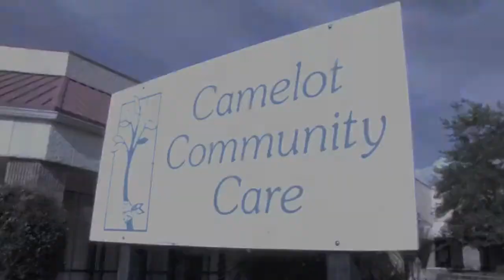Ocala's Got Talent 2011